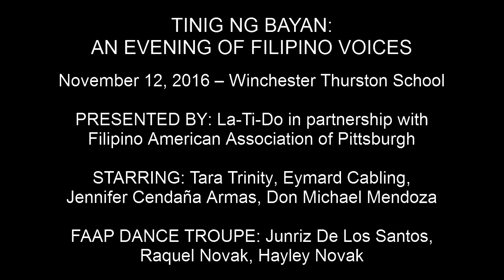Jennifer Cendaña Armas - "Hallelujah" (Leonard Cohen)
TINIG NG BAYAN: AN EVENING OF FILIPINO VOICES

November 12, 2016 – Winchester Thurston School

STARRING: Tara Trinity, Eymard Cabling, Jennifer Cendaña Armas, Don Michael Mendoza

FAAP DANCE TROUPE: Junriz De Los Santos, Raquel Novak, Hayley Novak

CREATIVE STAFF:
Director: Don Michael Mendoza
Music Director: Camille Rolla (Keyboard)
Band: Subha Das (Drums), Aaron Sutton (Guitar), Pierce Cook (Bass)
FAAP Choreographer: Lilian Stefanick
Stage Manager / Lightning Designer: Haydon Alexander